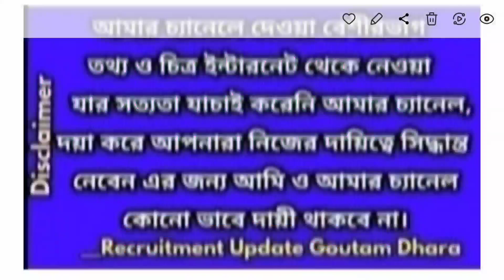School service commission teacher recruitment,wbssc slst,west bengal group c,d recruitment wbssc 22